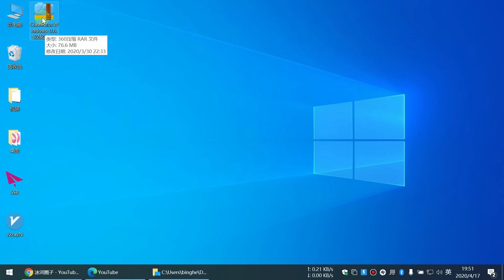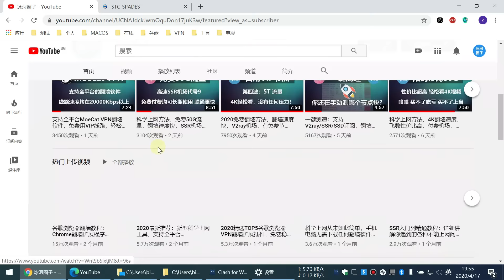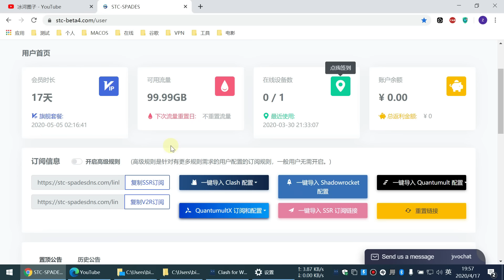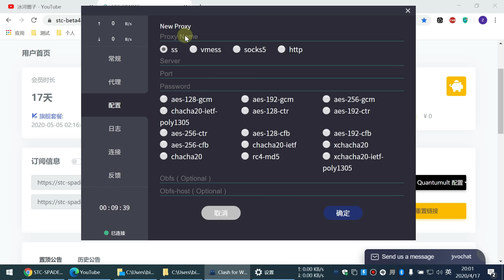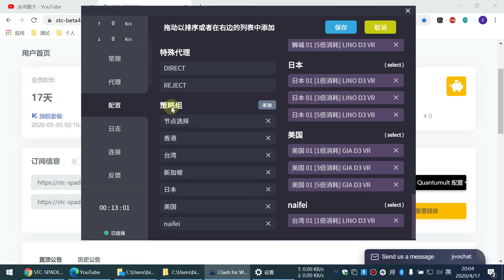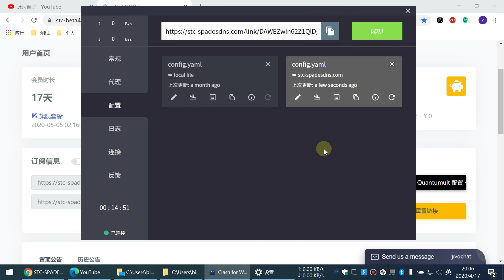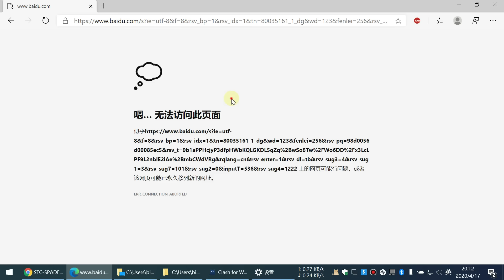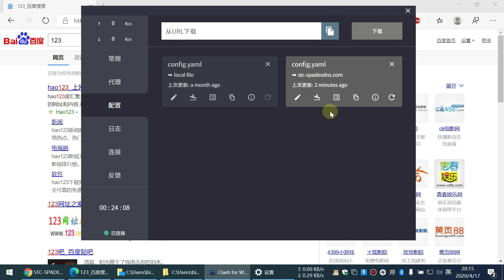Clash翻墙从入门到精通，支持SSR+V2Ray节点，小猫咪汉化版clash for windows 使用教程，强大的分流功能，电脑科学上网！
冰河圈子电报频道： （免费节点长期更新）
😄稳定老机场（全局模式打开）：
1、🔥稳定亚马逊线路机场，10元100G/月，年付100元：
2、🚀有限量不限时和月付套餐，免费试用，20元100G：
3、🎯BGP高端8K机场，38元100G/月，年付385元500G/月：
4、❤️思科企业级VPN不被墙，无限流量30元/月，免费2小时：
5、💥全协议阿里云BGP入口+亚马逊全球任播，49元120G/月：